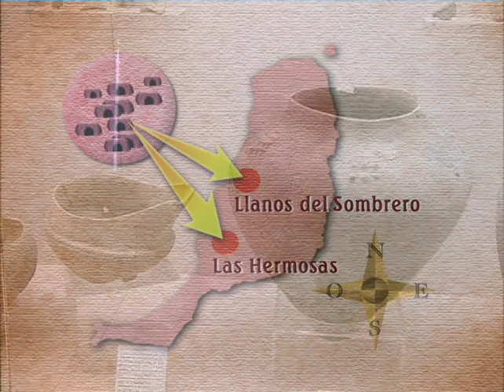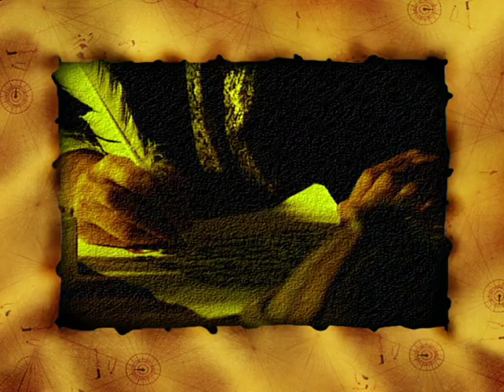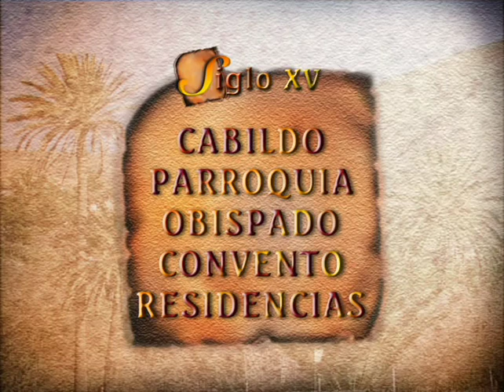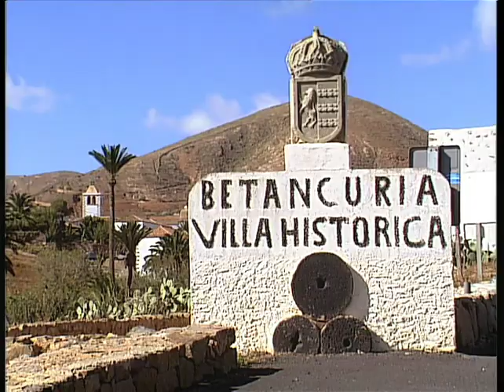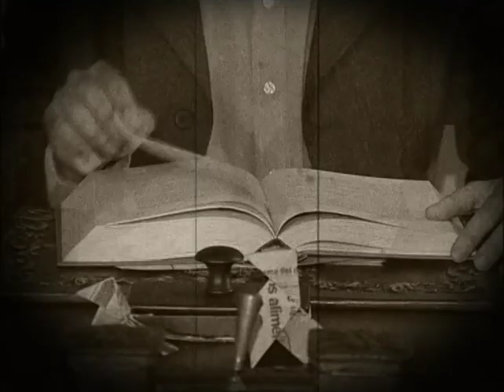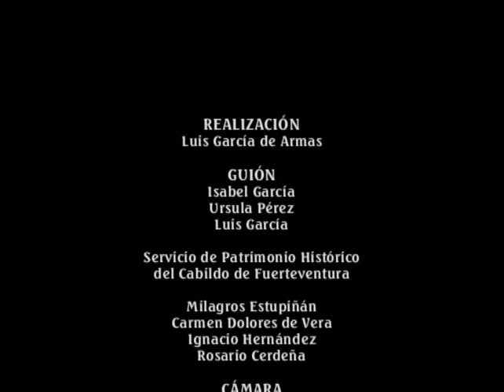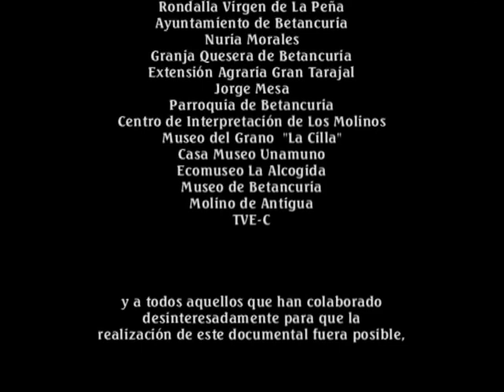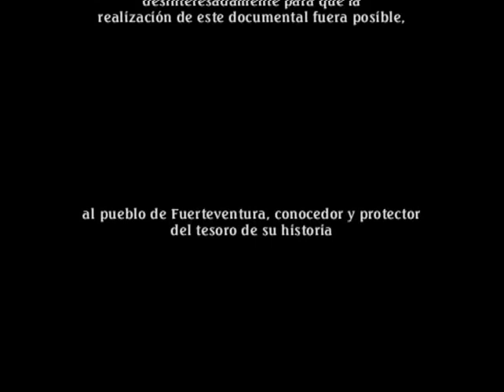Documental Fuerteventura Su Historia Grabado 2002